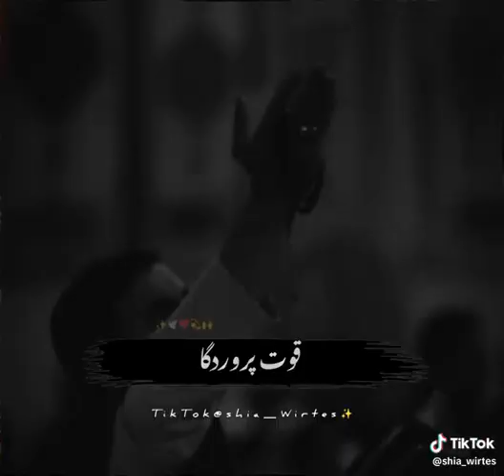السلام علیک یا امیرالمومنین امام المتقین علی ابن ابی طالب ع, صلوات